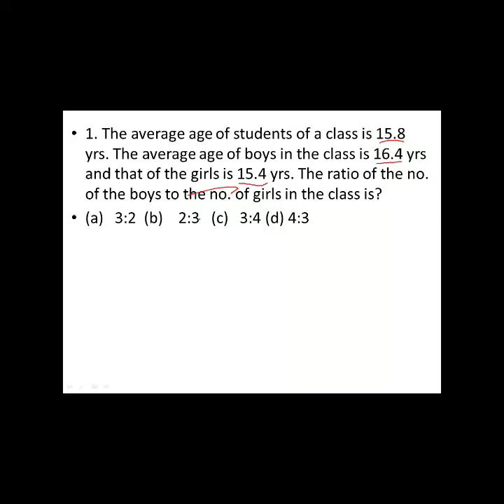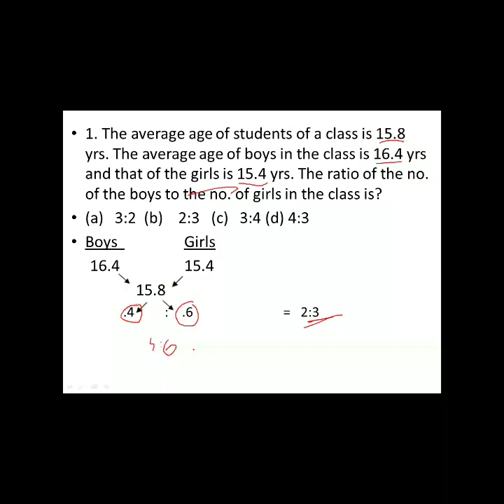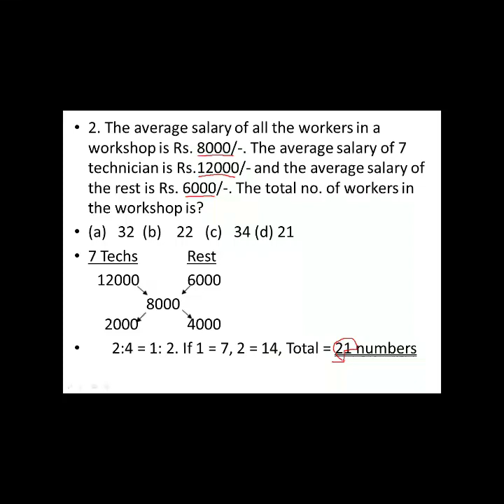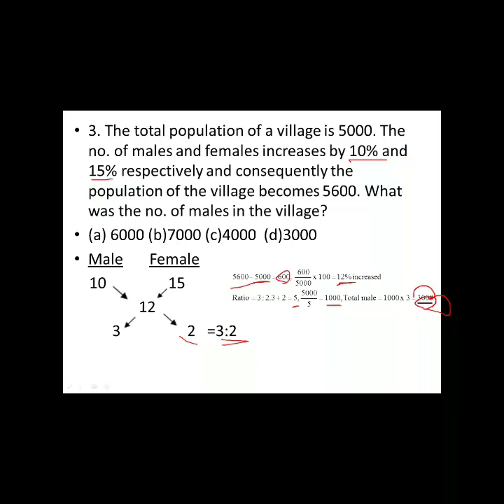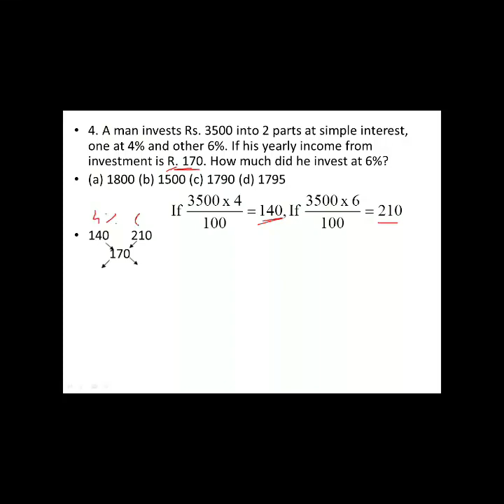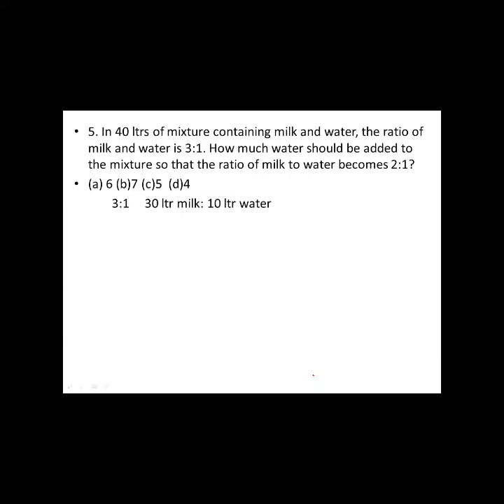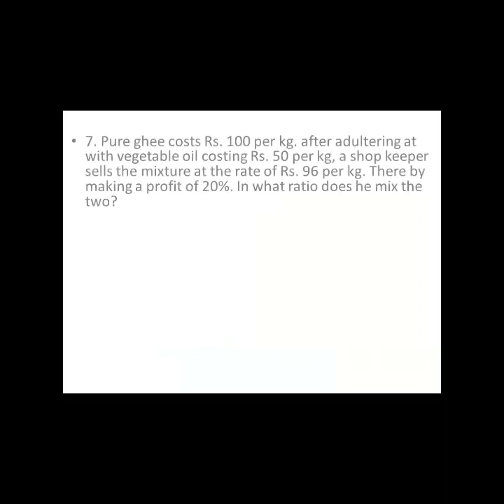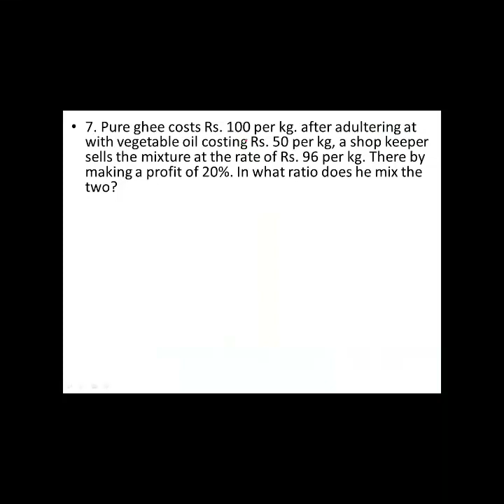MIXTURE & ALLIGATIONS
TEAM SAI EDN